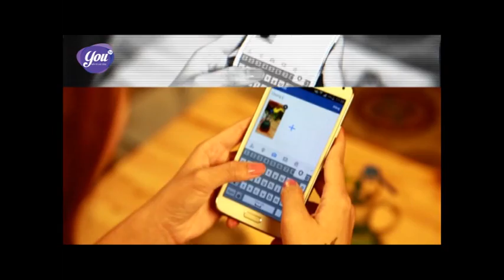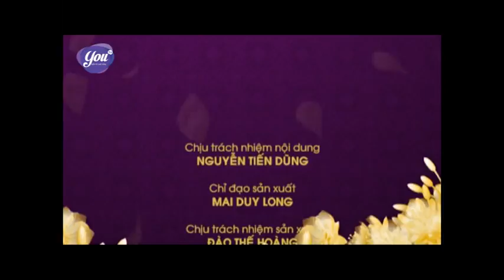Chúng tôi là phụ nữ - số 27 Lam dep song khoe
phụ nữ, làm đẹp